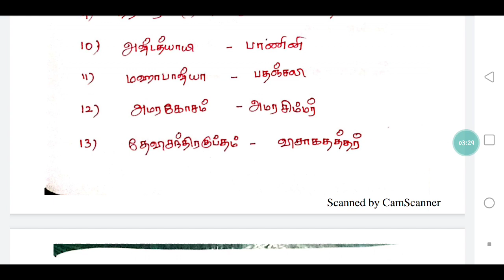11TH NEW BOOK HISTORY நூல் - நூல் ஆசிரியர்கள் # MOST EXPECTED QUESTIONS # PART 2 #